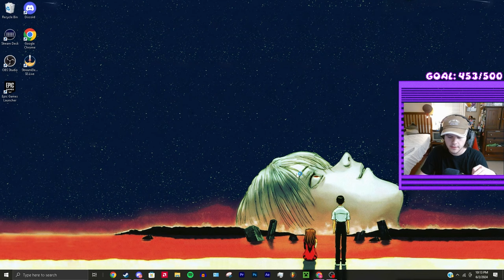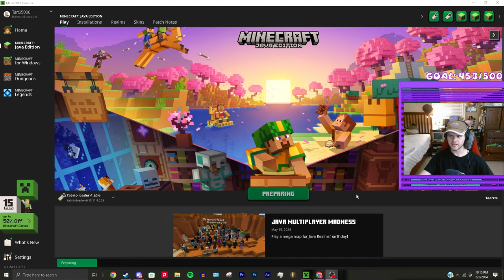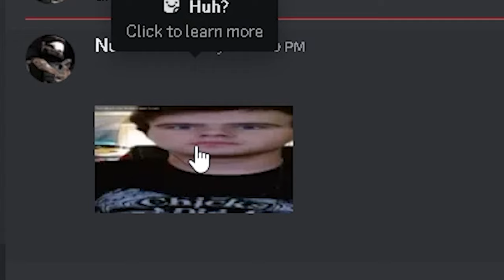Freaky Burger - Clickbait SMP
my name a freaky burger

IF YOU WANNA JOIN THE SMP CLICK ON THESE!!!

Creators In This Video
🖥️COMPUTER GEAR (Gear used in the video may vary)
Corsair Vengence 40GB DDR4 RAM
Sony MDR-7506
Focusrite Scarlett Solo
📷CAMERA GEAR (Gear used in the video may vary)
Sony A7II
Nikon D5600
Canon EOS70D
Comica CVM-V30
Google Pixel 6 Pro
EDITING SOFTWARE
Adobe Premier Pro
Adobe Photoshop
Pixlr
FL Studio
Audacity
❗❗❗YOUTUBE, THIS IS A COMEDY VIDEO. EVERYTHING SAID IN THE VIDEO IS A JOKE AND IS NOT MEANT TO BE TAKEN SERIOUSLY. PLEASE DO NOT GIVE ME ANOTHER STRIKE. I WILL CRY❗❗❗